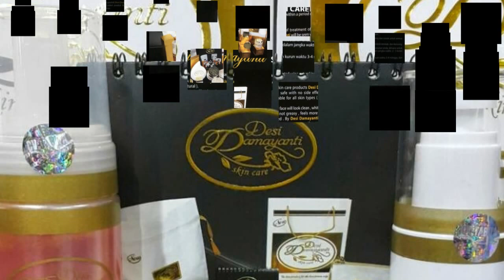Desi Damayanti Skin Care Indonesia CV Tabita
Desi Damayanti Skin Care Indonesia CV Tabita Best for Black spot and acne